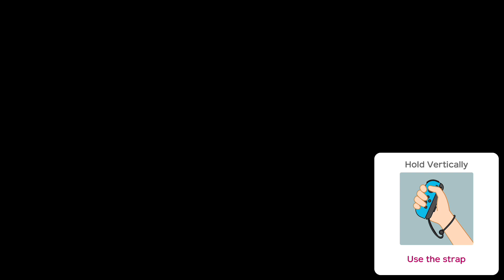Super Mario Party (슈퍼마리오파티, Square Off, Master Com)